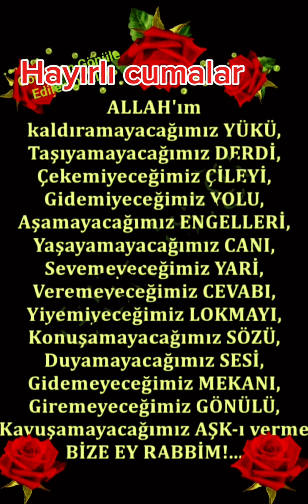🌷cuma🌷 akşamı 🌷mübarek🌷 olsun🌷